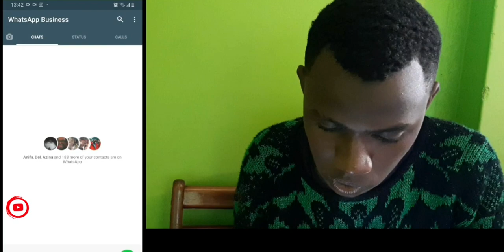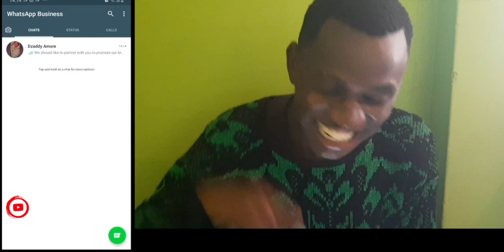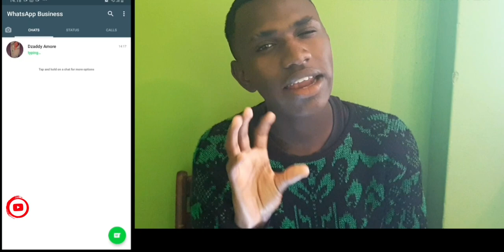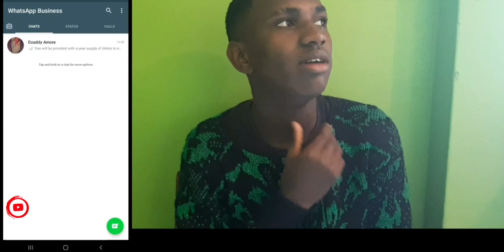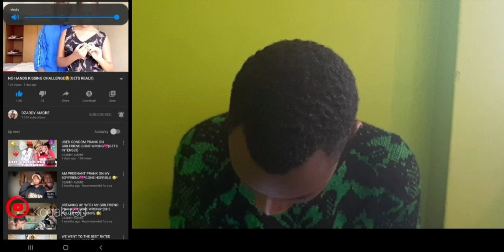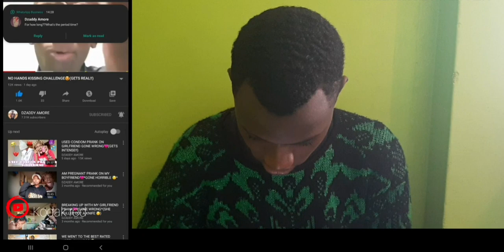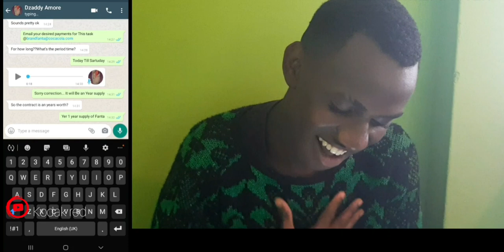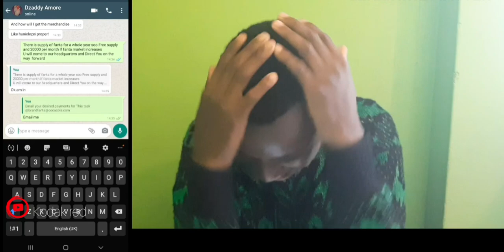Cat Fishing Prank On Dzaddy Amore |THE AMORE FAMILY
GADGETS USED
CAMERA: canon 4000D/ samsung A50

SOUND: Rode mini microphone

LIGHTS: LED lights

asanti sana for the Comments likes and subs

aluta continua